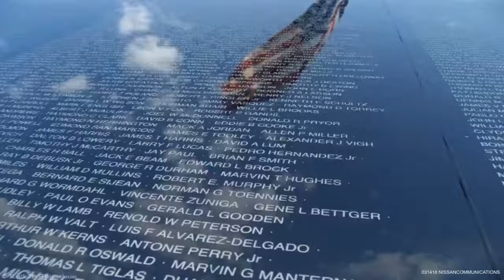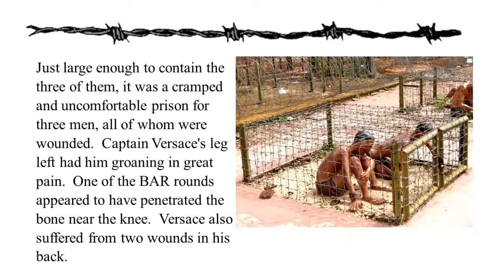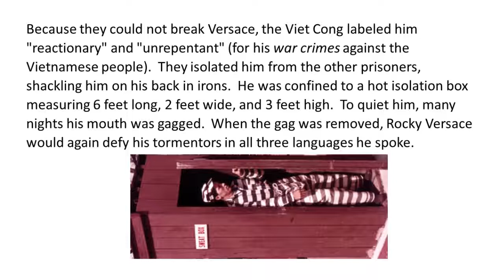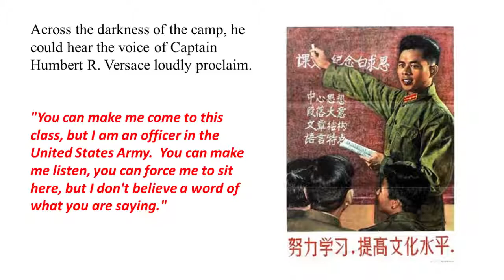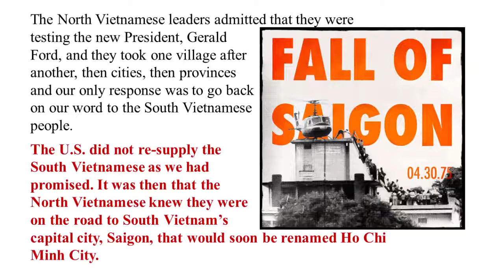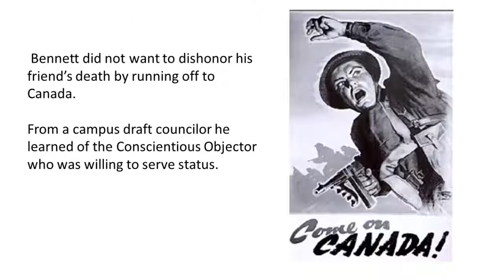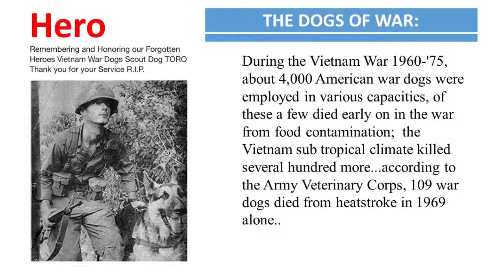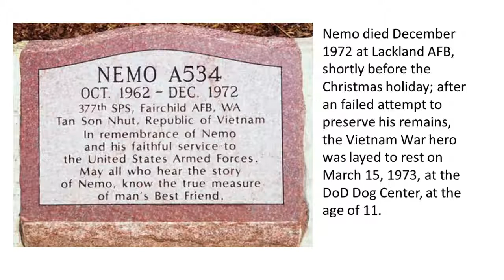Lessons of Vietnam - 03-14-2018 - Heroes and 0's (part II)